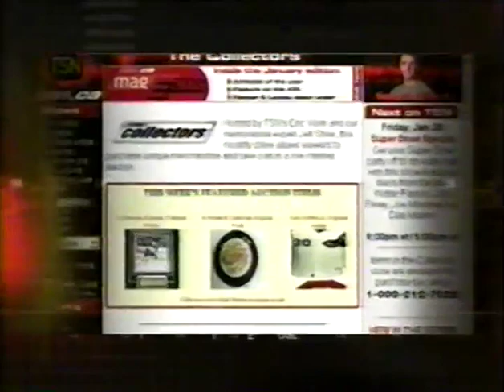Fernando Velardez vs. Jesus Salud.FW.2001.05.15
Former WBA 122 pound kingpin Salud in late-career action versus Fernando Velardez!